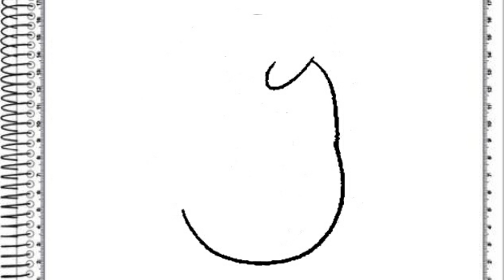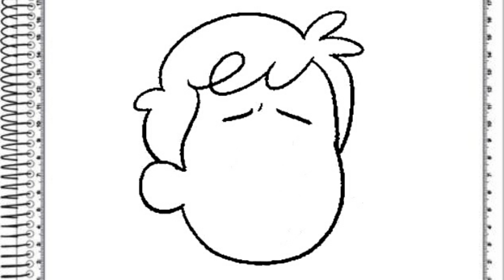COMO DESENHAR O DAVID DA HILDA PASSO A PASSO ✏SIMPLES E FÁCIL!!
Olá amiguinhos, vamos desenhar O DAVID de forma simples e rápida?